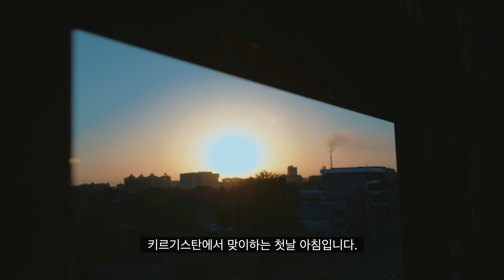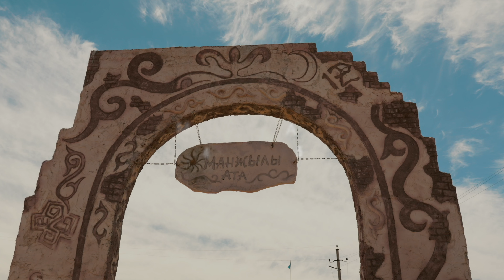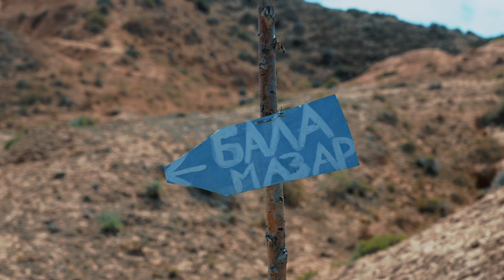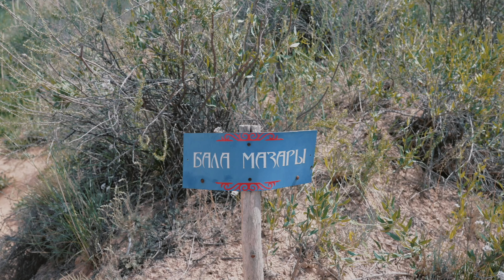🇰🇬 (풀버젼) "천혜의 자연, 키르기스스탄 여행 가이드" / 중앙 아시아의 스위스 "여행자의 필수 코스"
키르기스스탄의 아름다운 자연과 문화를 탐험한 여행기를 공유합니다.
이번 여행에서의 멋진 순간들을 함께하세요.